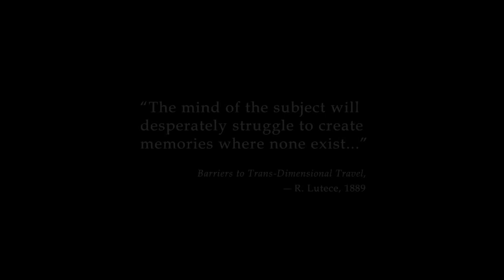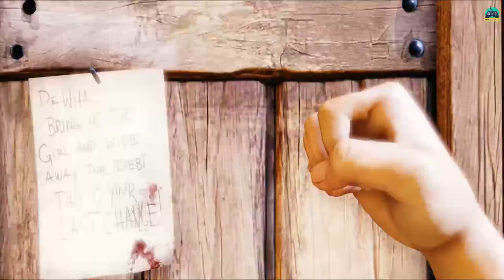[Let's Play] Bioshock Infinite #01